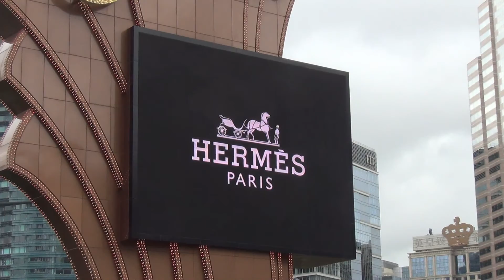澳門永利娛樂場 水舞秀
ㄚ片澳門自由行
旅遊日記